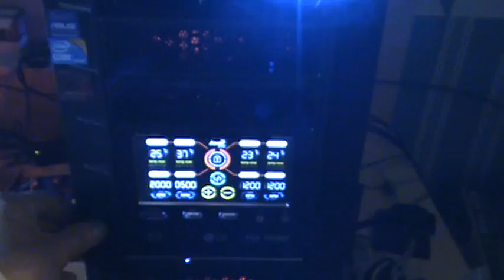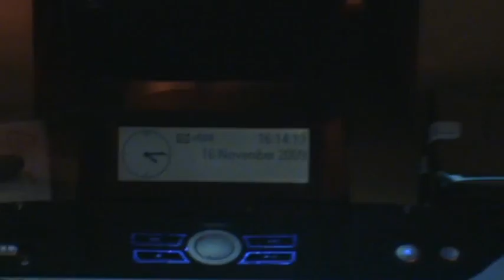haf 932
haf 932 work in progress